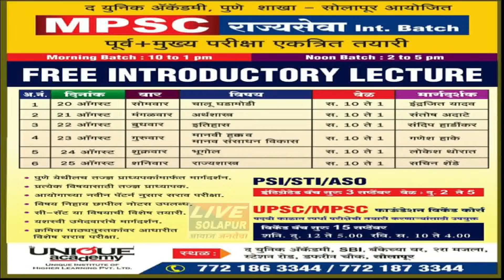27 09 2018 गैबीपीर प्रशालेच्या स्वच्छता रॅली livesolapur news